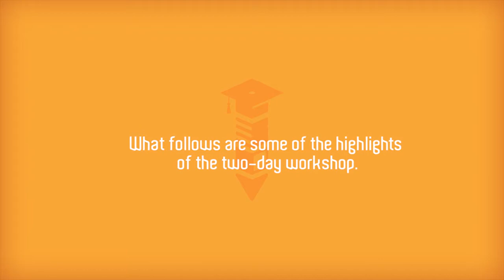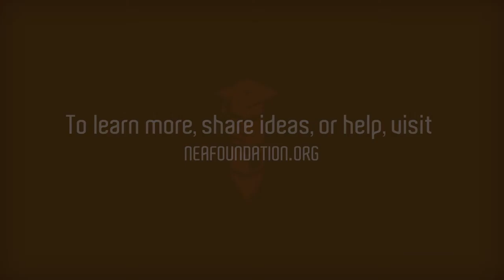NEA Foundation Peer Assistance and Review Issue Brief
Most professions have mechanisms in place to ensure that their practitioners know and carry out the highest standards of practice. Teacher peer assistance and review programs (PAR) are just such a mechanism in public education: teachers observe, support and assess the quality of practice and professional growth of their peers.

This video features excerpts from a presentation of national research on PAR by Dr. Susan Moore Johnson, Harvard University's Jerome T. Murphy Professor in Education. It also includes remarks from educators and union leaders who have undertaken this important work.

Read our latest Issue Brief for a snapshot of the NEA Foundation-funded PAR program in Columbus, OH.